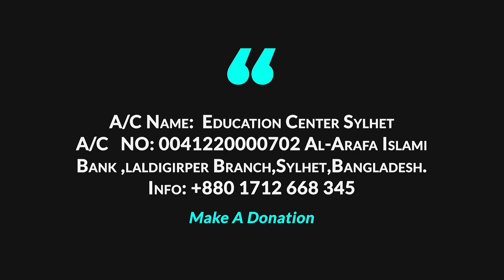সামাজিক কুসংস্কার ।। ড ইমাম হোসাইন।। Bangla lecture by Dr Imam Hussain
আকীদা (আরবি: عقيدة‎‎, বহুবচন: আরবি: عقائد‎‎, আকা'ইদ, কখনো কখনো উচ্চারণ করা হয় আকীইদাহ, আক্বিদাহ) এটি একটি ইসলামী পরিভাষা যার অর্থ 'কিছু মূল ভিত্তির উপর বিশ্বাস'। বিশ্বাস বা ধর্মবিশ্বাস বুঝাতে মুসলিম সমাজে সাধারণত দুটি শব্দ ব্যবহৃত হয়: ঈমান ও আকীদা।
ইসলামী আকীদার একমাত্র উৎস হচ্ছে ওহী। ইসলামী বিশ্বাস অনুসারে দু প্রকারের ওহী প্রেরিত হয়েছে : কিতাব (কুরআন) ও সুন্নাত (হাদীস)।

আলোচনার মূল বিষয়ঃ ইসলামী আক্বিদার গুরুত্ব  !!
আলোচকঃ ডক্টর মুহাম্মদ ইমাম হোসাইন ( সহকারী অধ্যাপক আরবী বিভাগ, জাতীয় বিশ্ববিদ্যালয় ও বিশিষ্ট মিডিয়া ব্যাক্তিত্ব )
স্থানঃ মাসজিদ আল-ফুরকান, ইসলাম বাজার, মল্লিকপুর, সিলেট ।
১৯/০৭/২০১৯

। আমাদের সকলের উচিৎ আক্বিদা সংক্রান্ত এই আলোচনাটি শুনা এবং এ থেকে শিক্ষা গ্রহন করা।

এ ছড়াও শায়খ উক্ত আলোচনার পর গুরুত্বপূর্ন  কিছু প্রশ্ন-উত্তর দিয়েছেন  যা আমাদের ইউটিউব চ্যনেল ধারাবাহিক ভাবে প্রচার হবে ইনশাআল্লাহ্‌।

Ahlul Hadith